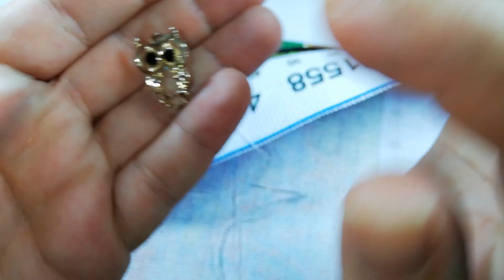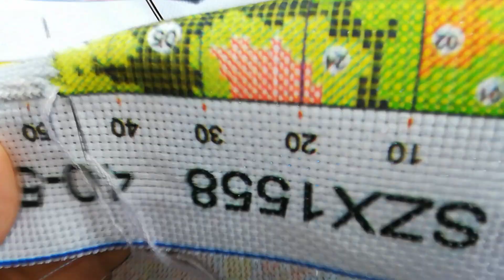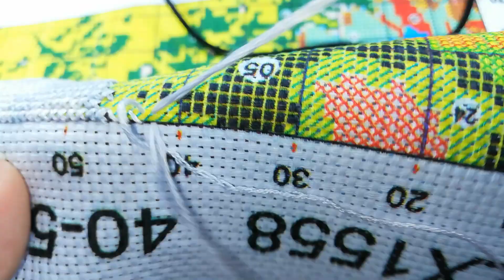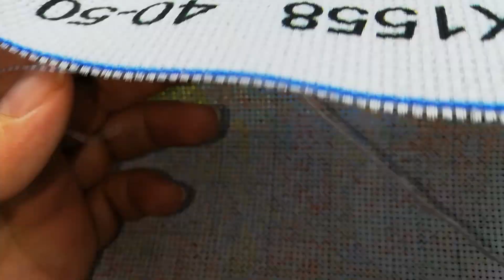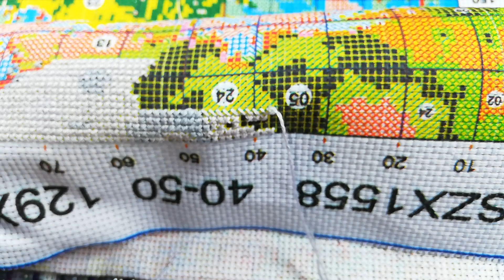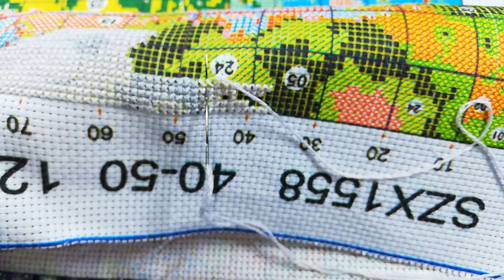Stickjunkies Kreuzstickt mit mir #16